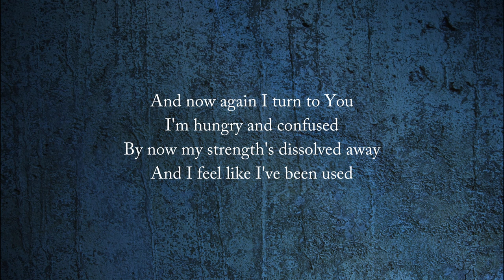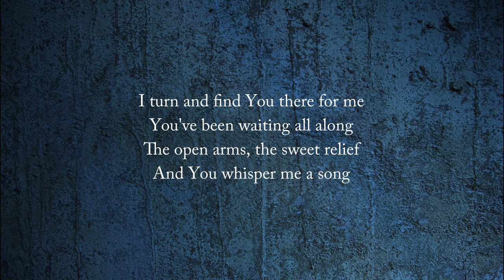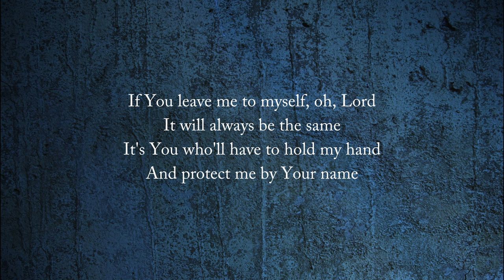By Your Name - Michael Card - w lyrics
From Michael Card's 1981 album "First Light". How true it is that we often fail when we try to live in our own strength. A sober reminder that we need our Lord to hold our hand and protect us by His Name.